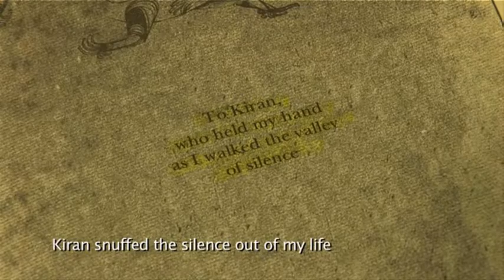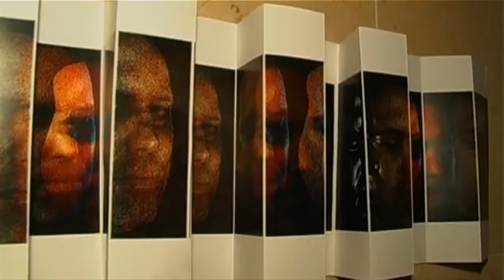Satish Gujral, Padma Vibhushan, The Untold Story, The Living Legend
A master painter, muralist, a versatile sculptor who ignites motion into wood, stone and bronze, an architect capable of moulding space into a form. at age 8, an accident left him deaf, a disability which became his ability to use stillness to give birth to visual movement. A presentation made by jyotsna Suri and the Lalit Suri Hospitality Group